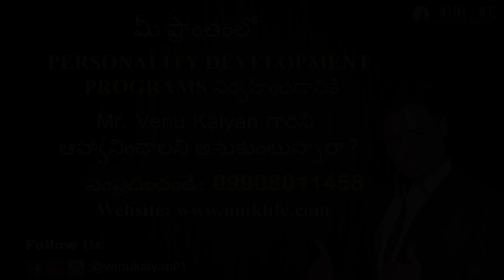LIFE is All About How We See Things by Venu Kalyan | Telugu Motivational Speech | UNIK LIFE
LIFE is All About How We See Things by Venu Kalyan | Telugu | UNIK LIFE

Mr.Venu Kalyan born and brought up in Hyderabad, India. He has done his schooling MNR Education, 12th in Govt City College, Degree in Little Flower, MBA in Osmania University, Hyd. Money was scarce throughout his childhood, so at thirteen, Kalyan began his work as career. As a teen he delivered newspaper, worked in hotels, medical stores, call centre, etc. He decided to take time off to pursue his dream of becoming a millionaire.
                  During his early adult years, he lived in five different cities, including Bangalore and Ahmadabad. He had done variety of jobs and started more than a dozen different businesses, but regardless of what he did, or how hard he worked, he just couldn’t achieve success.
                  As a philanthropist, Mr.Venu Kalyan feeds 10 lakhs people in different states just within five years and he also initiated programs in more than 500 schools, 1000+ educational institutes and 500 service organizations and he also organized several blood donation camps. Today he is one of the youngest motivational trainer in India with fastest growing seminars to help people move closer to their goal of true financial freedom. Over 10,00,000 participants have come from all over the India to attend Mr.Venu Kalyan seminars. His events change people’s lives.

Thanks for all your support.

- Team UNIK LIFE